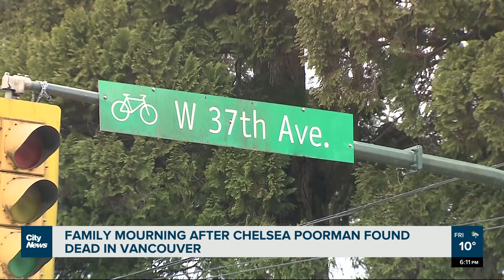‘Unanswered questions’ for family after Chelsea Poorman found dead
The mother of Chelsea Poorman is mourning and grappling with unanswered questions after her daughter was found dead. Crystal Laderas reports.